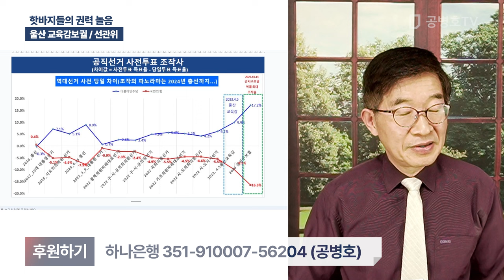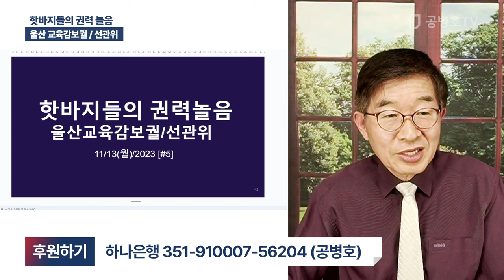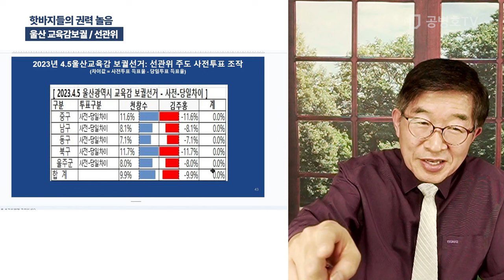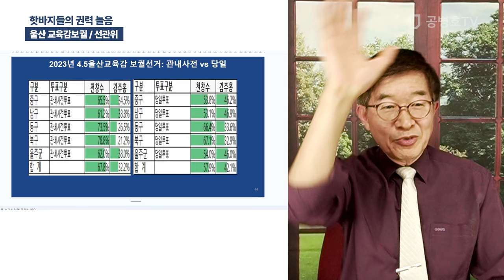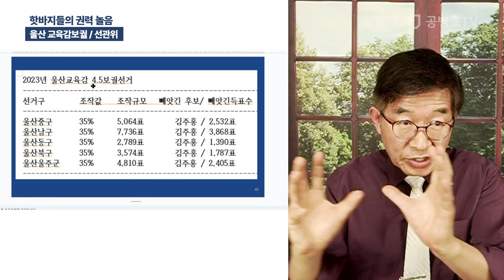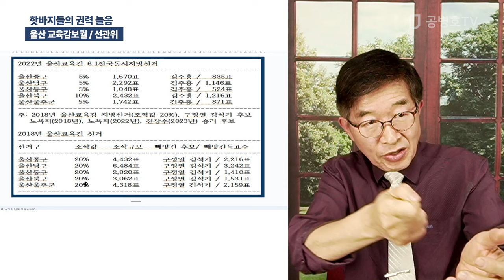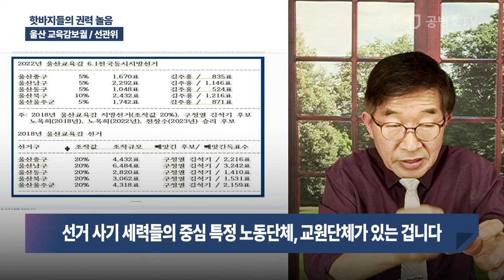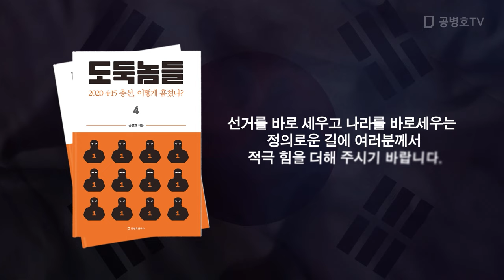핫바지들의 권력 놀음 / 울산 교육감보궐 / 선관위 [공병호TV]